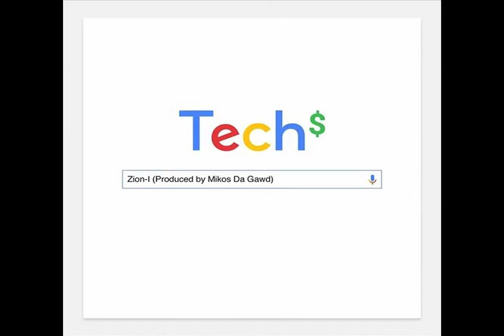ZION I- Tech $ (prod by Mikos da Gawd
This tune details the rampant gentrification of the SF Bay Area...Oakland specifically.